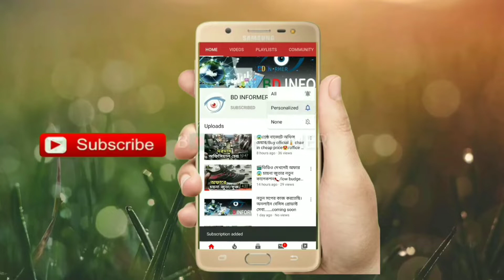মৌচাকে স্বল্প খরচে ভাড়ায় বিয়ের শেরওয়ানি ও পাগড়ি